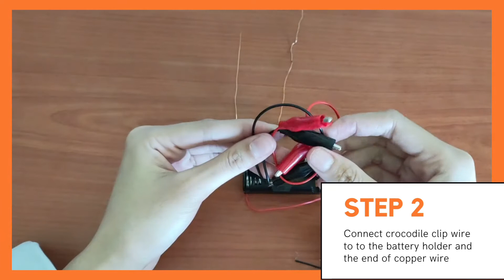ELEKTROMAGNETIC - WARDINA (3 ALB)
Video penyertaan "Physics Backyard" anjuran Panitia Fizik sempena STEM Month, June 2021.